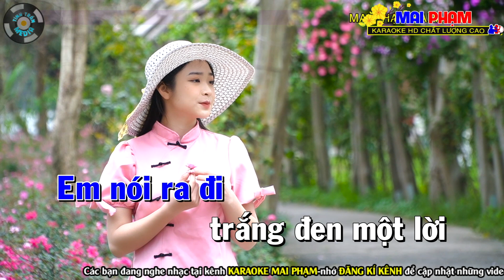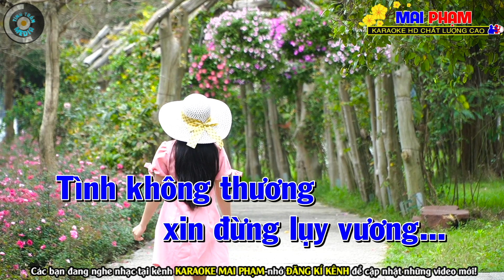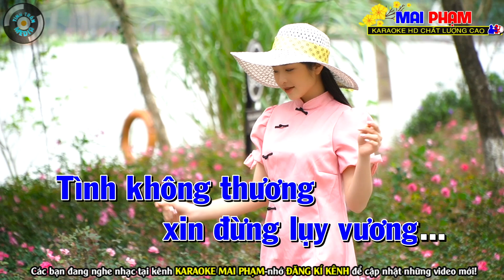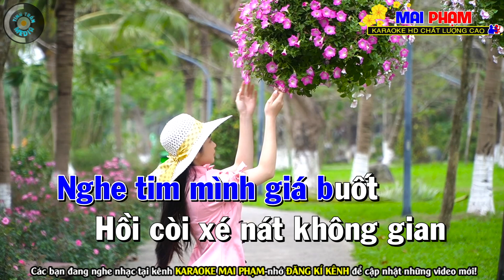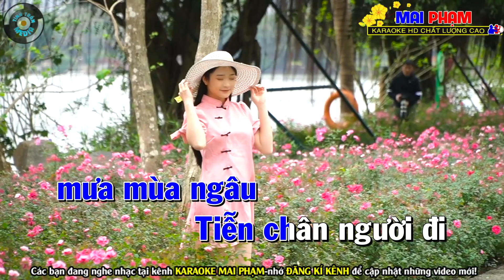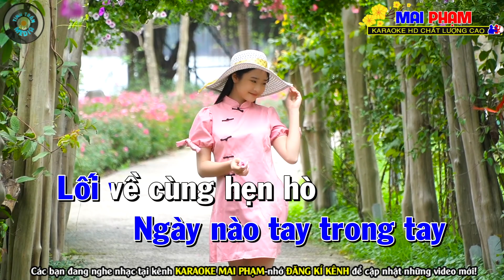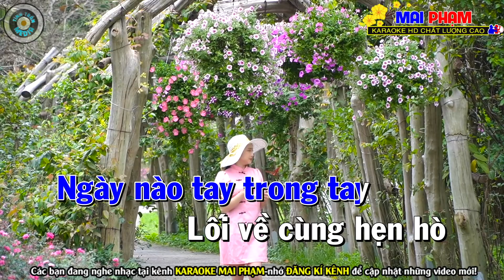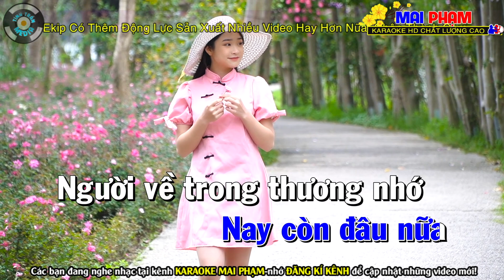➤ THÀ TRẮNG THÀ ĐEN Karaoke Nhạc Sống Tone Nam ( BEAT 2023 ) - Karaoke Mai Phạm